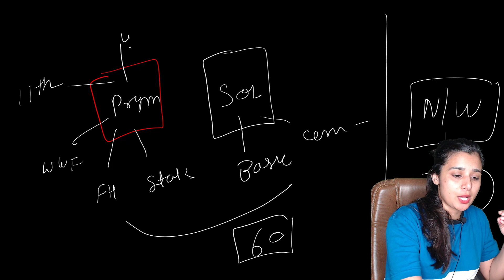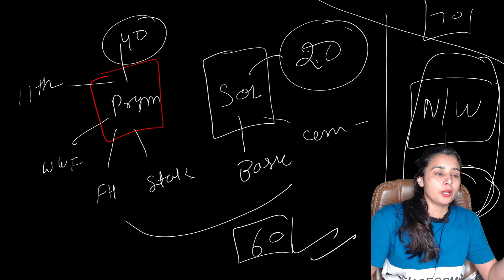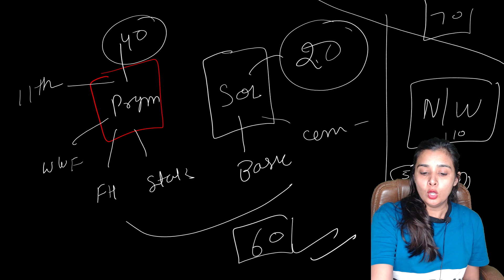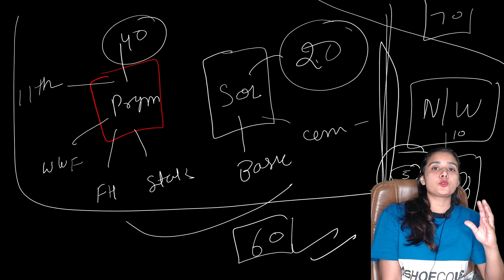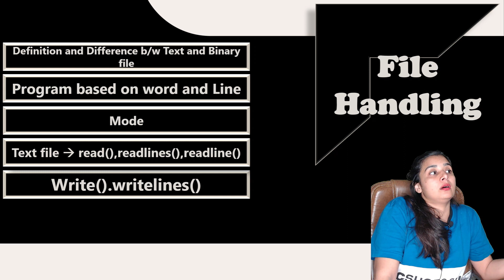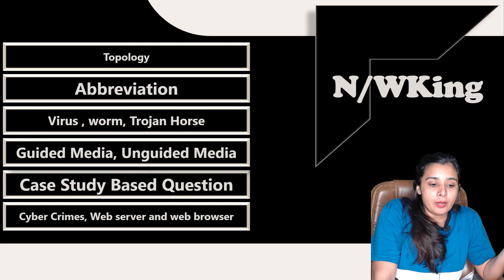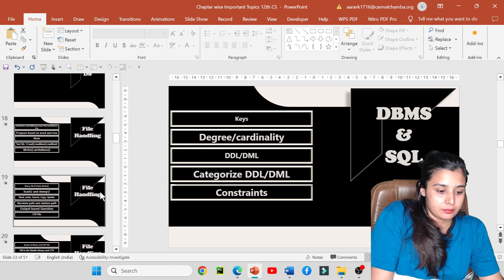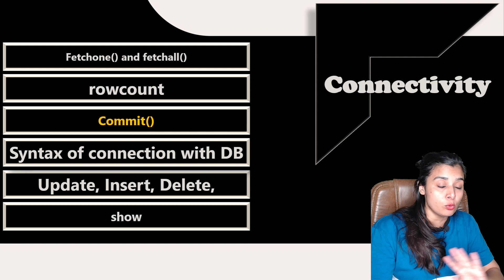How to score 100 in Class 12 Computer Science